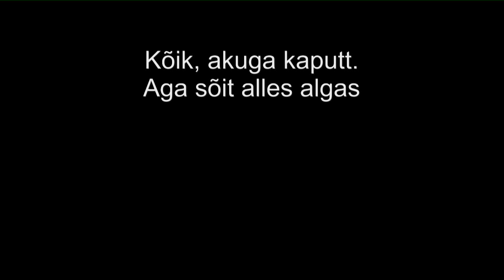Tartu Maraton 2013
Lühikokkuvõte kuni Matu punktini